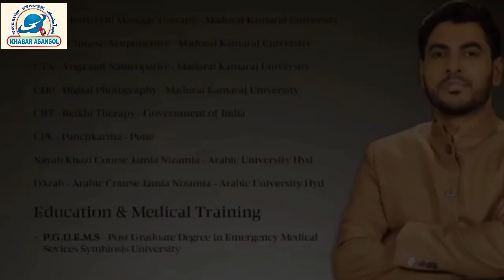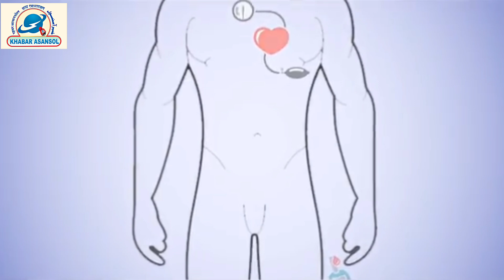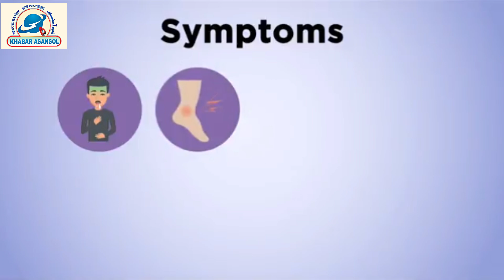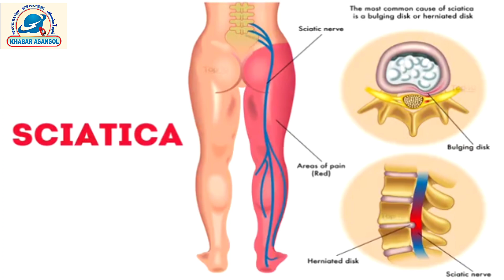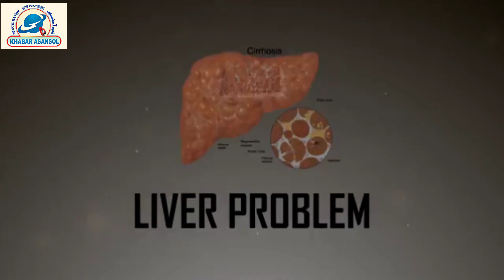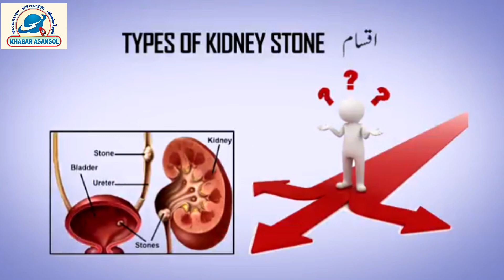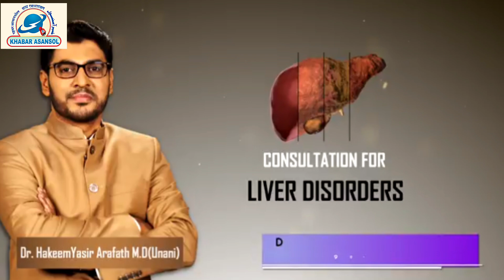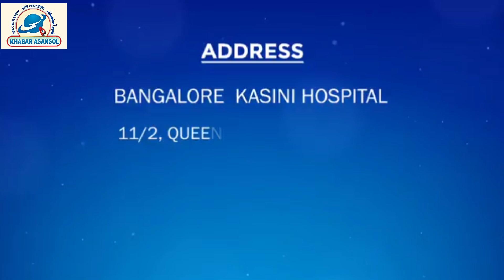Dr Hakeem Yasir Arafath Md (Unani) ! Cancer! Gall Bladder Stone!HIV Aids ! Ladies Problem!Paralysis